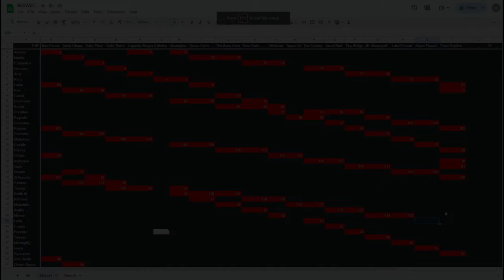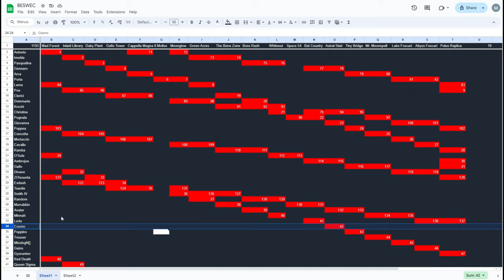Vampire Survivors BESWEC 104 - Leda's Holiest of Wands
Vampire Survivors BESWEC continues beating every stage with every character in episode 104.  Leda cleanses Abyss Foscari and polus Replica with the Holiest of Wands and a little Out of Bounds help.

00:00 Intro
00:40 Abyss Foscari
20:11 Polus Replica
40:38 BESWEC Check-off